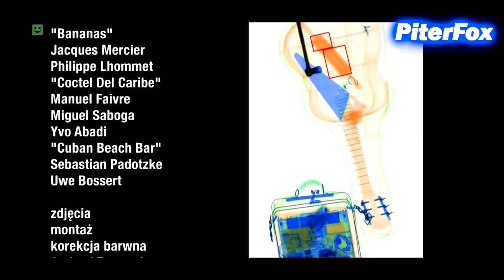EEEEEEE 104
Tak oto zakończyliśmy odcinki z Kuby. Zobaczycie pływanie z delfinami.
I oczywiście dziękuję wam za 400 subów!
Z powodu braku czasu w obecnej chwili, specjal zrobię na 500 widzów. Spokojnie, wynagrodzę wam wtedy te dłuższe oczekiwanie ;)
Na moim kanale dzisiaj pojawił się długo wyczekiwany pierwszy epizod "Makłowicza w drodze", linki są w opisie pod odcinkiem EEEEEEE 87. Najnowsze będą na Food Network już niebawem także będę je dla was nagrywał oraz umieszczał zaraz po ich premierze.